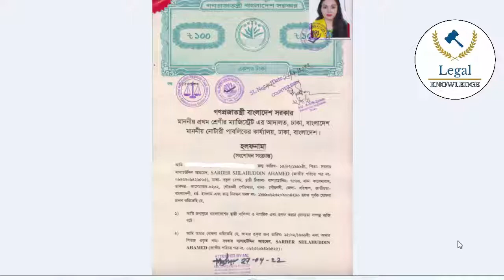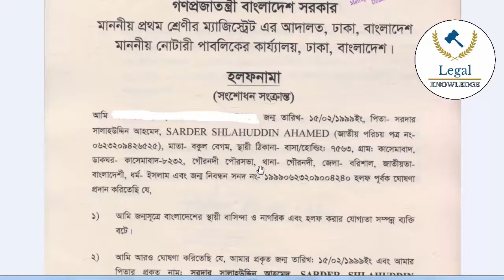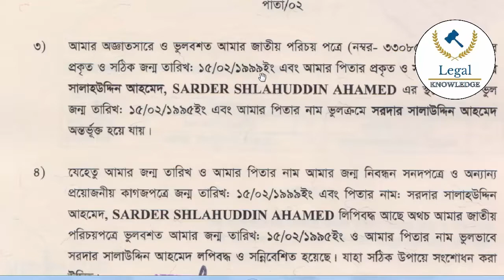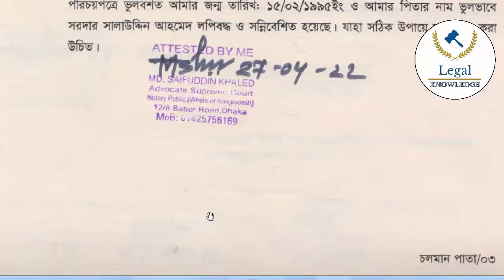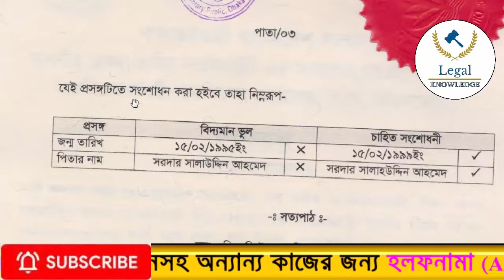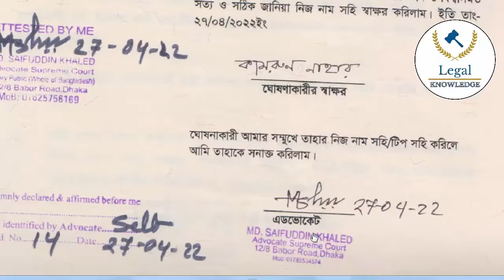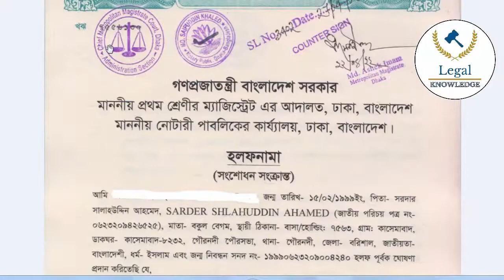জাতীয় পরিচয় পত্রের ভুল সংশোধনের নিয়ম-NID Card এর মধ্যে পিতার নাম ও বয়স সংশোধনের হলফনামা করার নিয়ম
বাংলায় হলফনামা এবং ইংরেজিতের এফিডেভিট আমরা যা বলি না কেন এর সহজ সরল বাংল অর্থ হলো- ব্যক্তি এবং সামাজিক জীবনে কোন কিছু পরিবর্তন, সংশোধন, পরিমার্জন করার সময় আইনের মাধ্যম ঘোষণা দেয়াকে বোঝায়।

পাসপোর্টের ভুল সংশোধন, এনআইডি কার্ডের ভুল সংশোধন, নামের বানান পরিবর্তন, বিবাহ, বিবাহবিচ্ছেদ, ধর্ম পরিবর্তন, মামলা মোকদ্দমা, জমি ক্রয় বিক্রয়, ভিসা, জন্মসনদ সংশোধন, ডকুমেন্ট বা সার্টিফিকেট সহ নানান ধরনের কাজে এফিডেভিট প্রয়োজন হয়ে থাকে। দ্যাট মিনস্ কোর্ট এর মাধ্যমে কোন কিছু পরিবর্তণ, সংশোধন এবং পরিমার্জন করার হলফনামা বা ঘোষণাকে এফিডেভিট বলা হয়।

জাতীয় পরিচয় পত্রের ভুল সংশোধনের নিয়ম,
জাতিয় পরিচয় পত্র সংশোধনের জন্য পিতার নাম ও বয়স সংশোধনের জন্য হলফনামা করার নিয়ম,
জাতিয় পরিচয় পত্রে পিতার নাম ভুল সংশোধনের নিয়ম,
বাবার নাম সংশোধনের নিয়ম,
জাতিয় পরিচয়পত্র ভুল সংশোধন করতে কত টাকা লাগে,
নাম সংশোধনের হলফনামা,

Director
Legal Knowledge
Member
Madaripur District Bar Association
Member
Dhaka Taxes Bar Association
Dhaka, Bangladesh
Apprentice Advocate

১২ বছর বেদখলে থাকলেও জমি পাবে আসল মালিক-জমি বেদখলের দিন শেষ-ভুমি ভোগ দখল আইনে ভিন্নতা আসছে